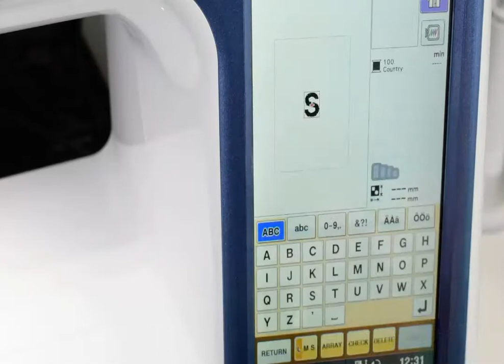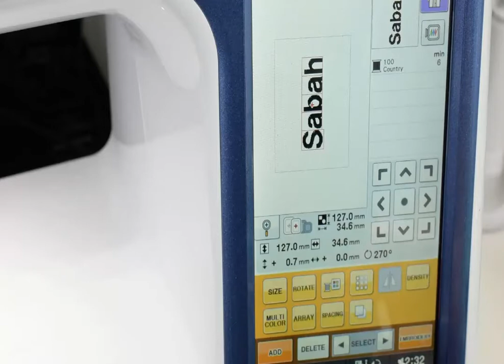How to make Face Cloth Embroidery | DIY | A gift for any occasion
Welcome / Welcome back 👋

A gift Idea

I have made this project specifically to gift it. It was my friend birthday and was just perfect occasion to gift some of my creations. It a personalised item which most people loves, I also made 2 years ago same thing for my kids teachers as a Christmas present, I had great feedback from them.
It's an ideal present for any occasion.